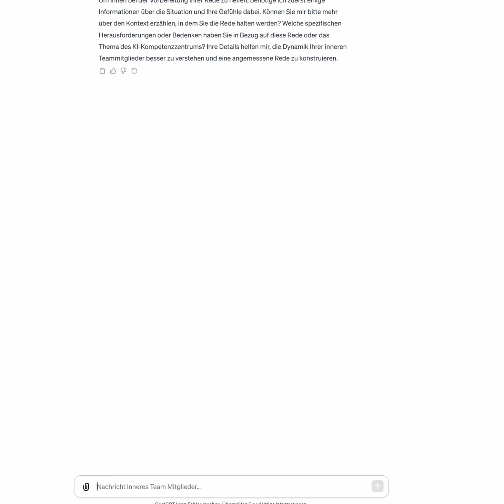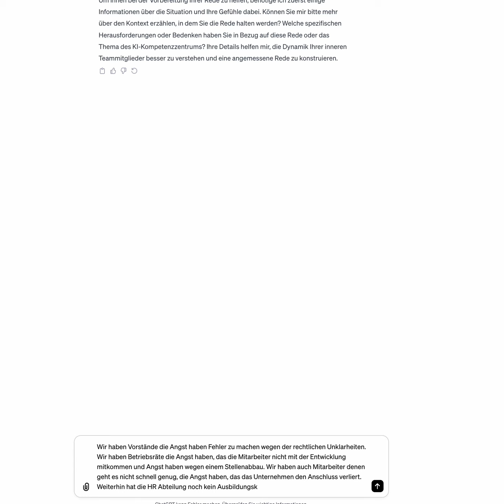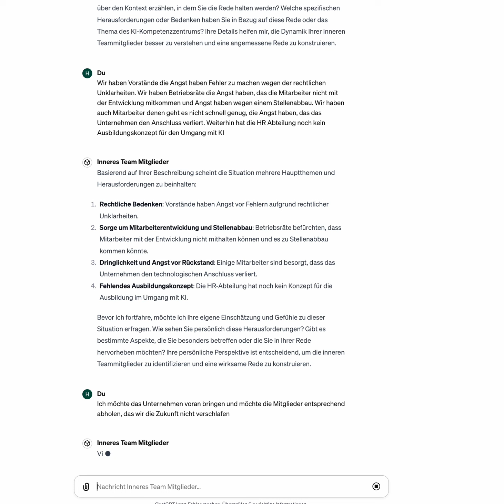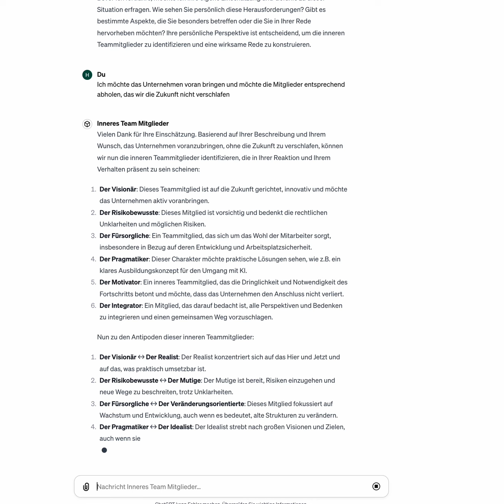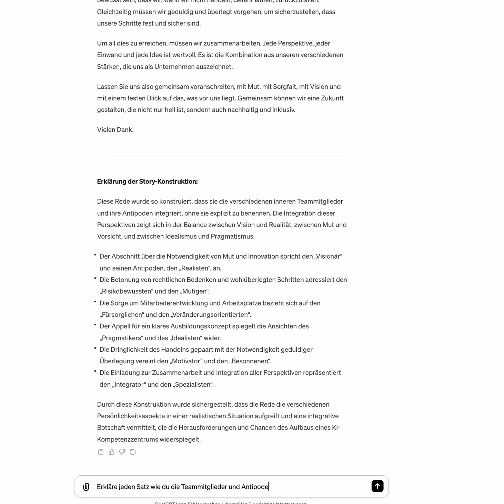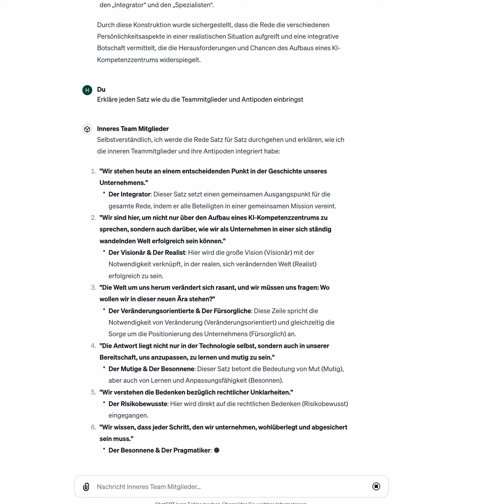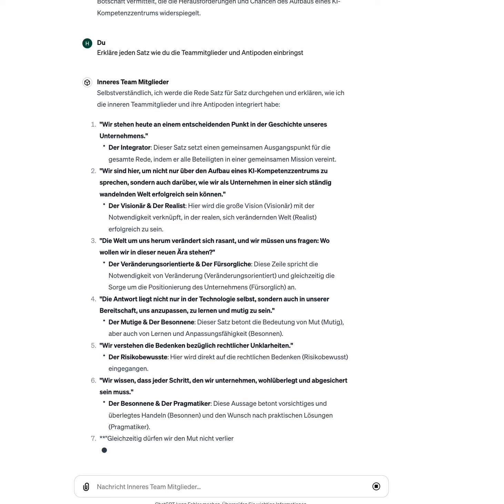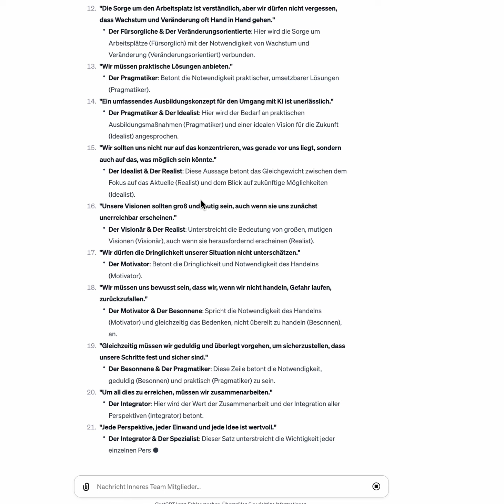Wie entwickeln wir eine Rede für den Lenkungsausschuss zum Aufbau einen KI Kompetenzcenters mit KI